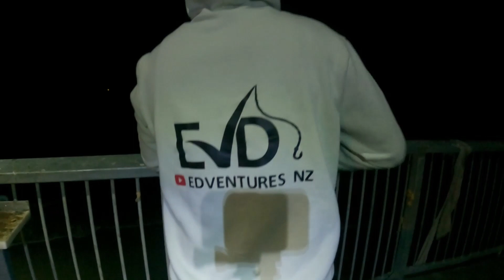NZ WHARF FISHING | KAITUNA RIVER | BIG KAHAWAI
Been a while whanau but im back with another EDVENTURE,
me and my BRO D slayen it up at the cut